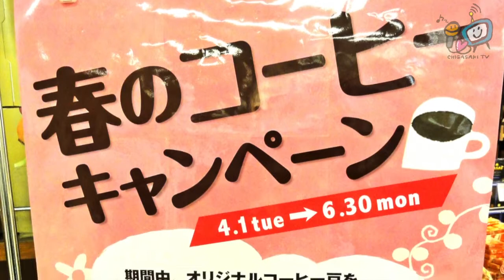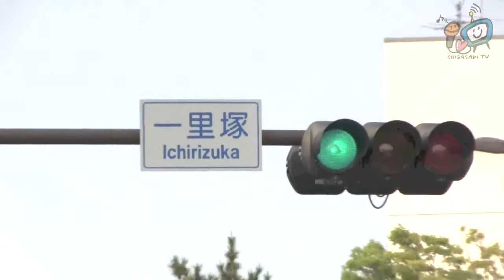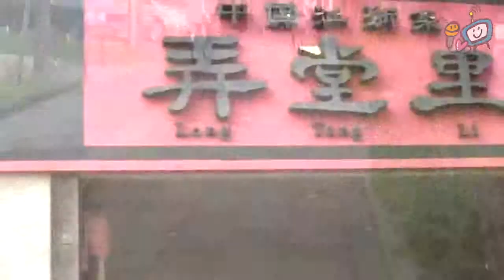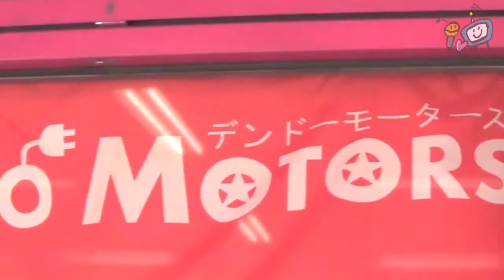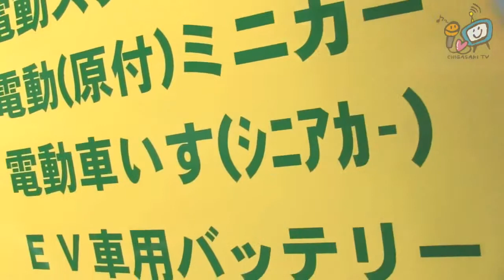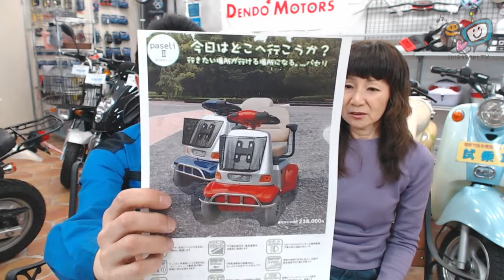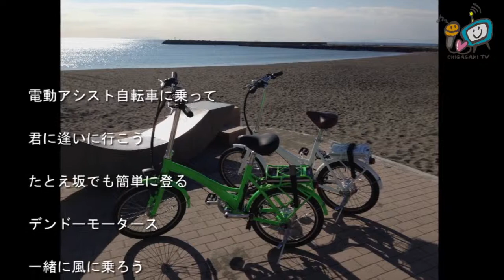KALDI からプレゼント！／ボサノバ歌手・LUNA さん／デンドーモータース 橋本幸一 : 茅ヶ崎テレビ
毎月第１・３金曜日２０時からニコニコ生放送でお送りしている「デンドーチャンネル」。イオン茅ヶ崎店コーナーでは KALDI からプレゼントが！ＭＣはボサノバ歌手の LUNA さん。生で歌ってもらいました。

【茅ヶ崎テレビ】
湘南・茅ヶ崎の様々な情報をお届けしています。サザンオールスターズやSuchmosなどの情報、美しい海岸、素敵なお店、素敵な人、ボランティアでがんばっている人などをフィーチャーしています。